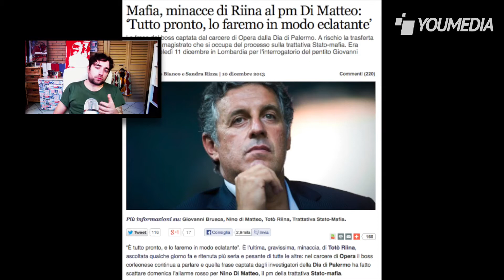RadioMafiopoli 16a Puntata: "Ma davvero credete che Riina usi la parola 'eclatante'?"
RadioMafiopoli, la trasmissione che parla di mafia e di mafiosità. Ovvero di quelle cose di cui spesso l'Italia si dimentica. Ovvero che la mafia esiste al nord tanto quanto al sud. Una trasmissione ideata e condotta da Giulio Cavalli
(una produzione fanpage.it)